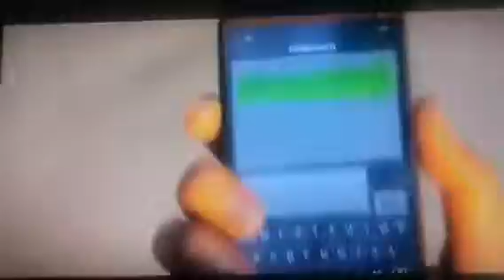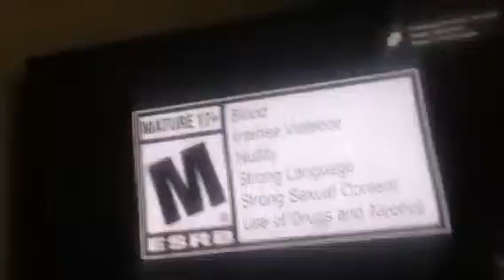Watch dogs trailers 1-4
ALL 4 WATCH DOGS TRAILERA